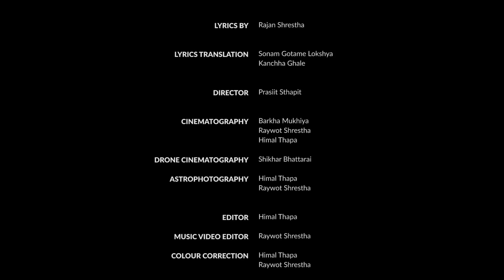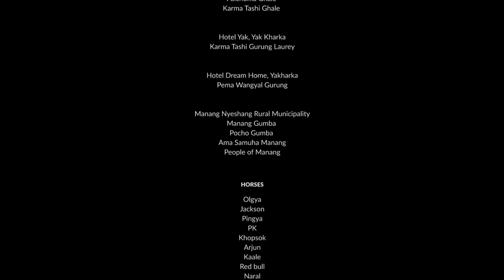FUZZSCAPE Episode 06 - 'MANANG'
Fuzzscape: Manang features Yarthung, the horse-riding festival marked in Manang. In the documentary, Kathmandu-based artists Rajan Shrestha and Rohit Shakya travel to Manang with Karma Tshering Gurung—a Kathmandu-based photographer originally from Manang—to interact with the youth organisers of Yarthung and create a song in Neshyang language with them.

This episode is supported by Prince Claus Fonds and British Council.